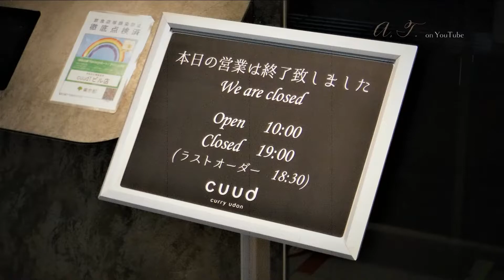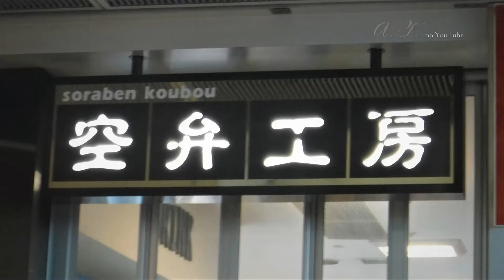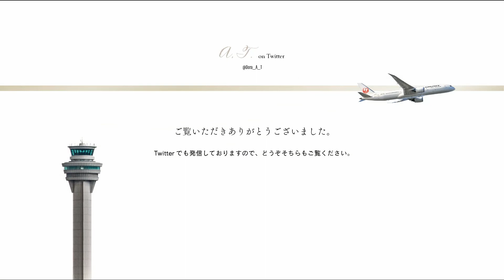【東京】誰もいない羽田空港、T1・T2・T3を巡る。｜NOBODY TOKYO INTERNATIONAL AIRPORT - T1 ➔ T2 ➔ T3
日本の旅の映像を中心に発信しております。
We mainly provide travel videos from Japan.

【SOCIAL MEDIA】

【関連アカウント】
■ AIR Quiz! on Twitter： 毎朝午前9時に, 航空業界・観光などに関するクイズ を出題するアカウントです。日本の航空会社を中心に「誰かに話したくなっちゃう！」ような情報をお届けできればと思っております。解答は翌朝の8時30分に発信しています。
Every morning at 9am, this account offers quizzes on the airline industry, tourism and more. We hope to provide you with information about Japanese airlines that you'll want to talk to someone about. We hope to provide you with information that will "make you want to talk to someone! Answers are sent out at 8.30am the following morning.

■ CHANOYU Quiz!： 毎朝午前9時に, 茶の湯・お茶 に関するクイズ を出題するアカウントです。「誰かに話したくなっちゃう！」ような情報をお届けできればと思っております。解答は翌朝の8時30分に発信いたします。
Every morning at 9am, this account offers a quiz on the tea ceremony and tea. We hope to provide you with information that "makes you want to tell someone about it!" We hope to provide you with information that will make you want to tell someone about it. Answers will be sent out at 8.30am the following morning.